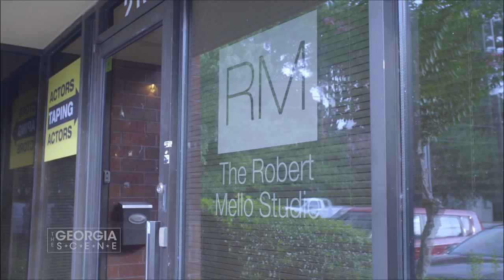The Georgia Scene: Home Grown with Jason Warner Smith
Sharon Lawson sits down with homegrown talent and The Walking Dead actor Jason Warner Smith at Home Grown restaurant.

The Georgia Scene airs Thursdays at 7:00pm.

If you miss it - don't worry! TGS replays Fridays at 12:30pm and Sunday nights at 11:30pm on FOX 5.

for casting calls and more!